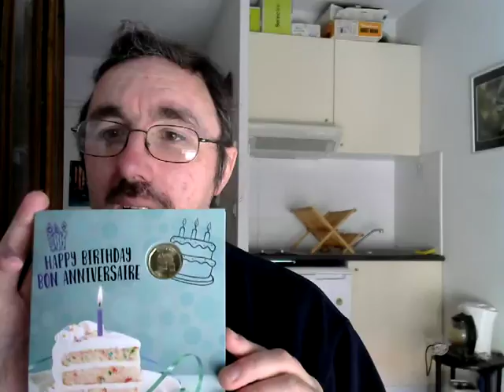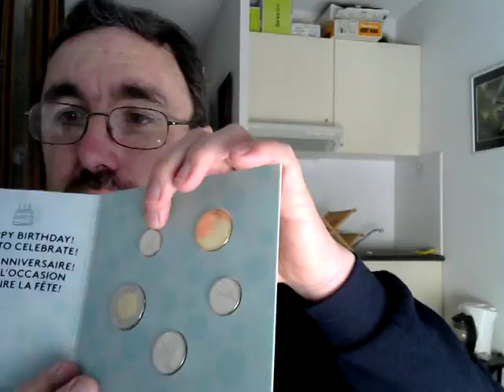Mes chers abonnés, épisode 9 : la saga des 44 cartes postales, épisode 3 :)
Un épisode qui sent bon le sirop d'érable, et oui, c'est un spécial Québec !

Merci à PkAdd et Yannick Volenberg !

Plus que 39 cartes au 2 février 2018 pour réussir le défi :)